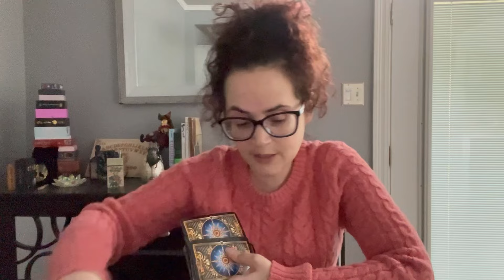THEY LOVE U & WANT TO MAKE UR LIFE EASIER! REMOVING MONEY BURDENS!! feat. current event psa